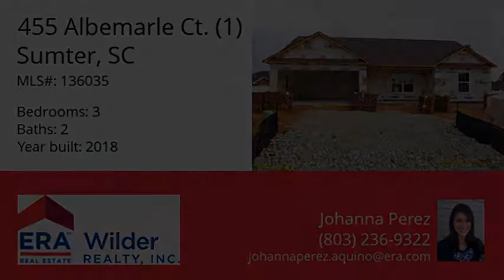455 Albemarle Ct. (1), Sumter, SC 29154 - MLS #136035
Property Description
The Darlington- built by Great Southern Homes is a beautiful open concept floor plan featuring 3 BR and 2 BA. Luxury vinyl flooring in family, kitchen and Laundry, carpets in the bedrooms. Speakers w/smartphone docking station. Closing Costs & Attorneys Fees paid w/Preferred Lender & Closing Attorney. Conveniently located close to shopping, schools, restaurants and Shaw AFB. Completion by 6/2018.